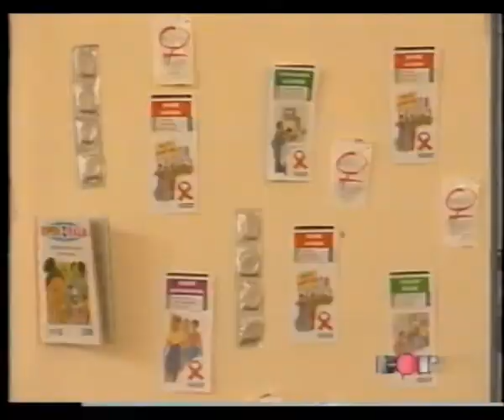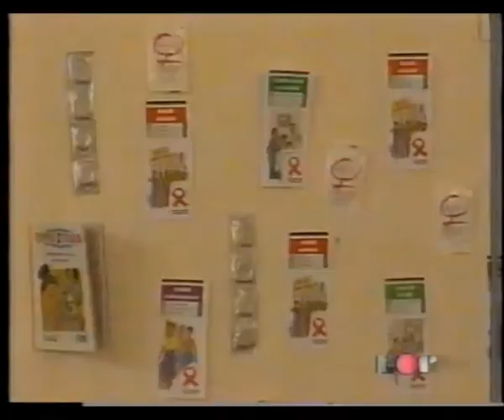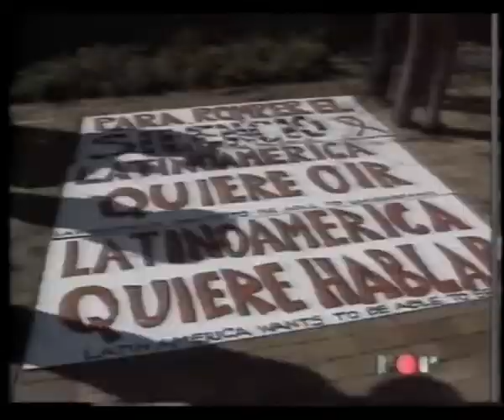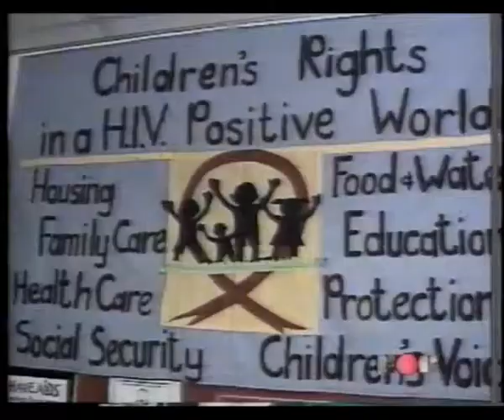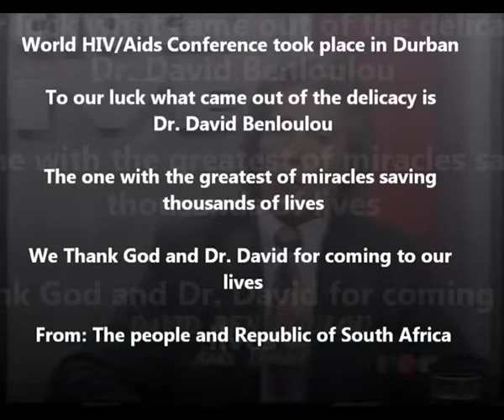David Benloulou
HIV/AIDS HEALER